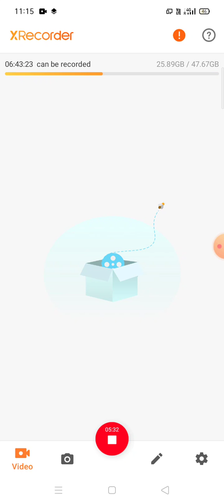मैथलीशरण गुप्त एक परिचय